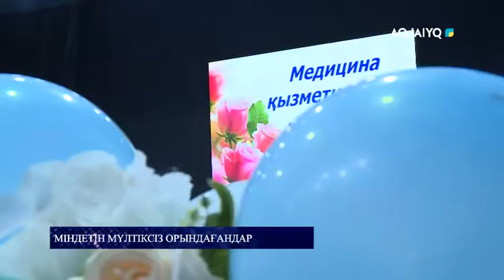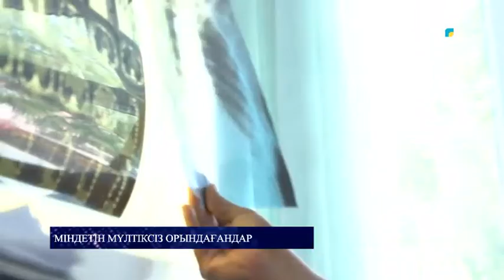Міндетін мүлтіксіз орындағандар